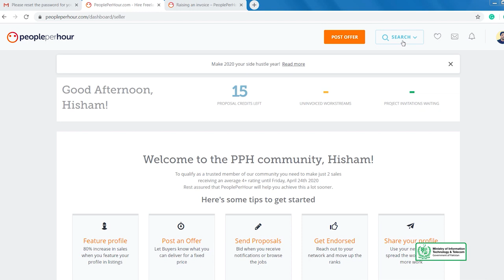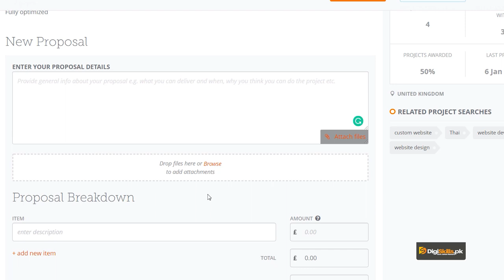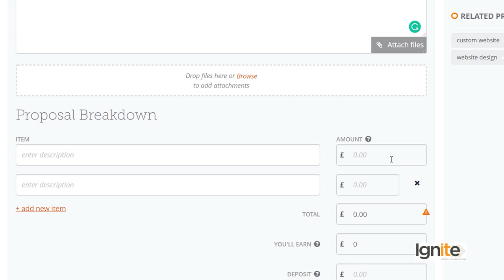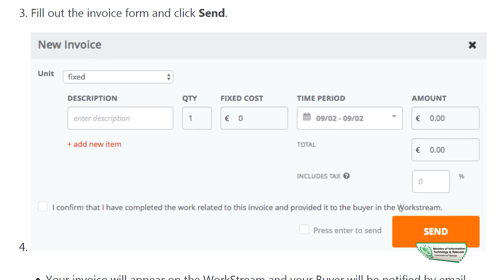PeoplePerHour Requesting Milestones and Raising Invoice - freelancing by digiskills – digiskills